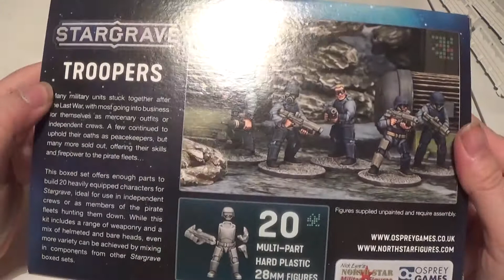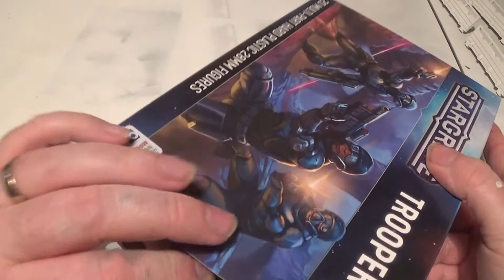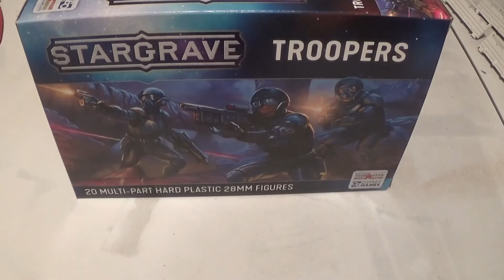POTG STARGRAVE TROOPS BOX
I take a look at the troops box for stargrave and some of the models i have painted so far